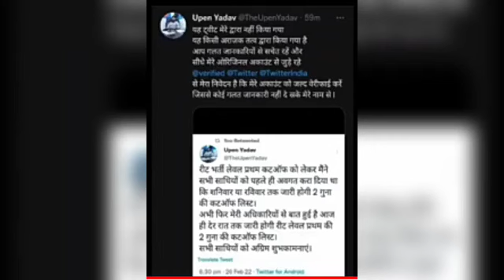reet_news_today/Reet News Today/reetcutoff